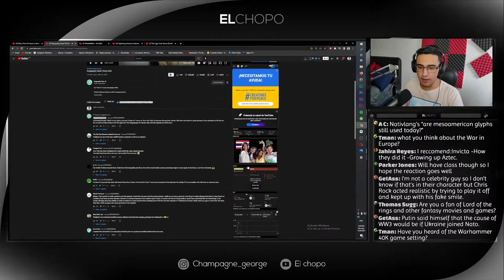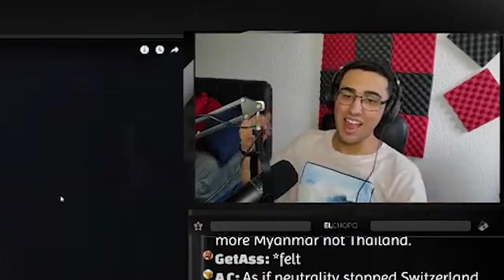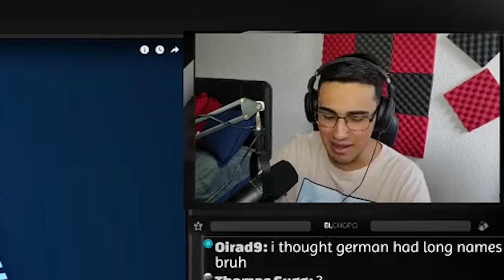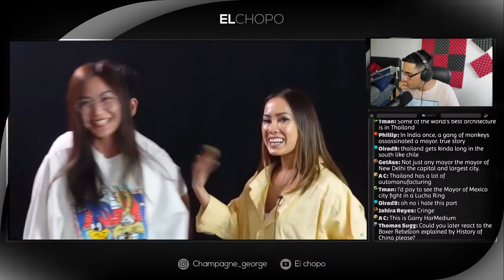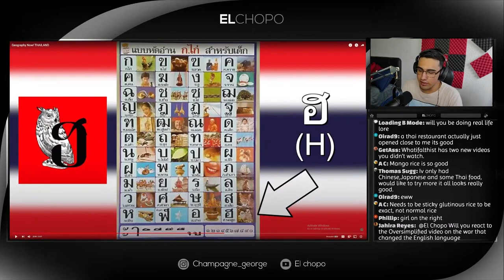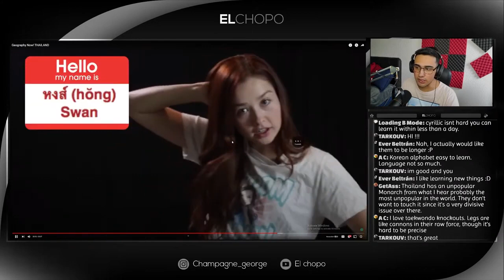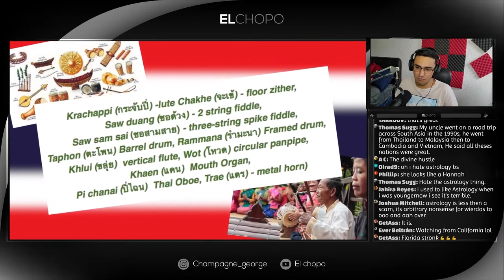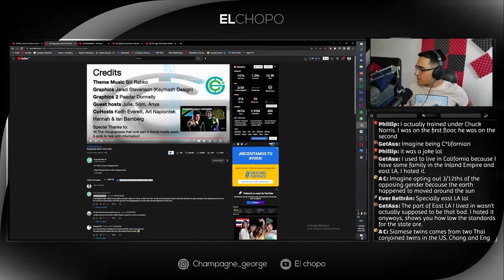Mexican Guy Geography Now Thailand || Literally perfect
Thailand, is a country with a rich culture and traditions. Thai cuisine is some of the most delicious, and the Thai people are very nice. Today we'll react to Geography Now